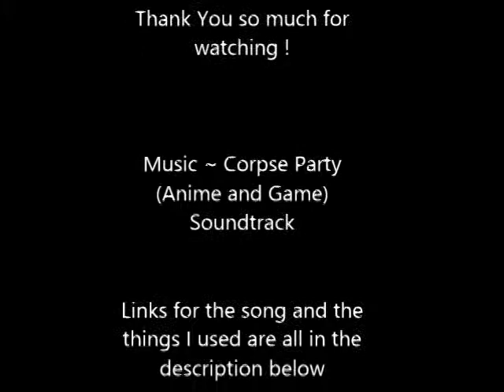The Girl In Red ~ Hev's Art ~ Corpse Party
Hello Hev here with a new quick Video for ya to enjoy!
Sorry for the angle I'm still getting use to the filming on my new camera.

So yeah, this is my new sketch/doodle/filming practise piece done with ProMarkers Inspired my the AMAZING Corpse Party I love the game and the anime!! Enjoy